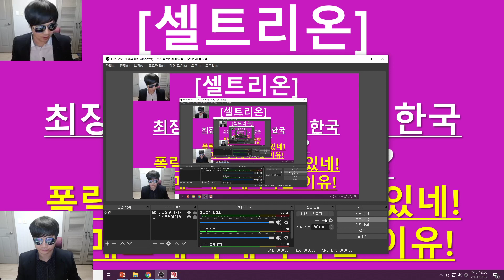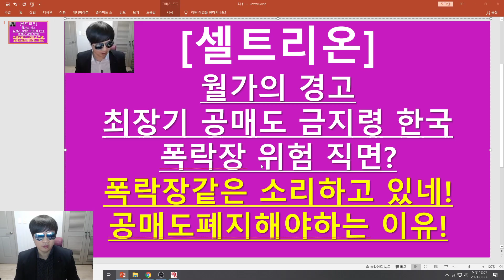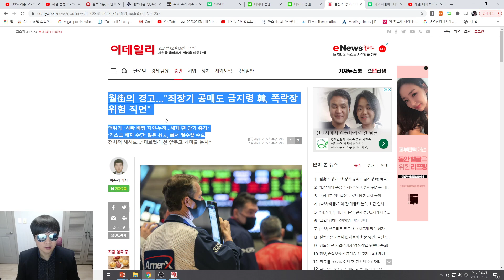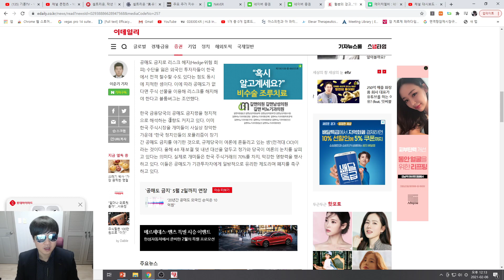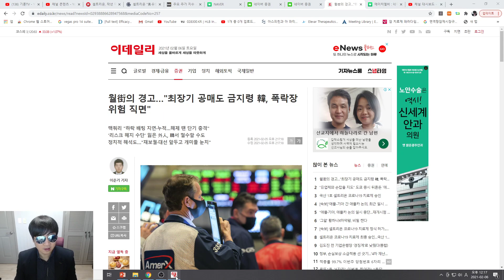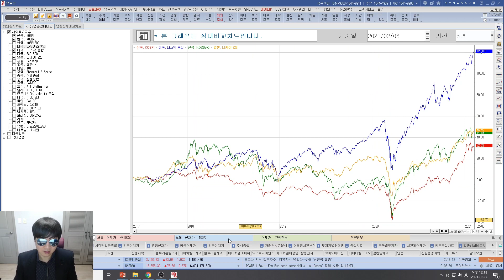[주식투자]셀트리온(월가의 경고 최장기 공매도 금지령 한국 폭락장 위험직면?/폭락장같은 소리하고 있네!/공매도 폐지해야하는 이유!)